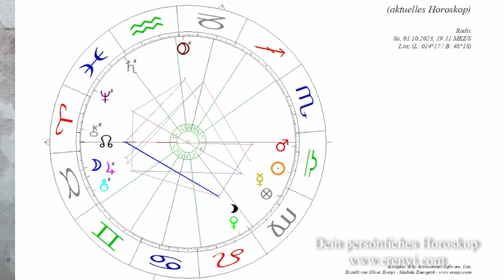Mit Volldampf in den astrologisch geladenen Oktober - Wie wird der Oktober?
Was kannst du im Oktober tun, bzw. auf was ist zu achten, dass du einen guten Oktober hast? Oliver Erenyi analysiert die Konstellationen im Oktober 2023.

2002 hat er seine Leidenschaft zum Beruf gemacht und er begleitet seitdem hunderte Klienten in Seminaren, Einzelsitzungen und auch online.